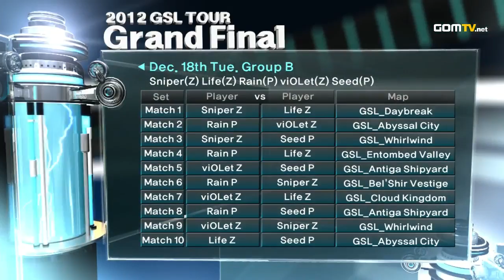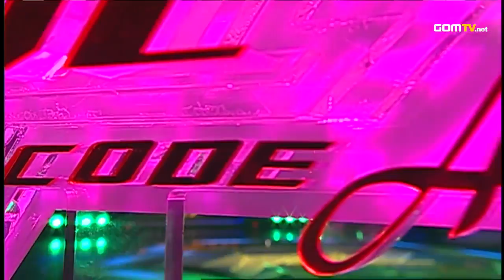2012 GSL Season 5 - StarCraft 2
Who would be the final GSL champion of 2012? In a year filled with amazing competition, one more victor would come forth. Who would rise to the occasion and who would fall to the pressure?

Original aired from October 22nd, 2012 to December 14th, 2012.